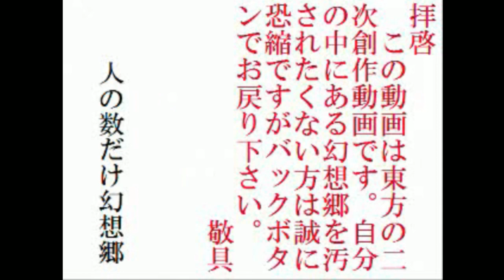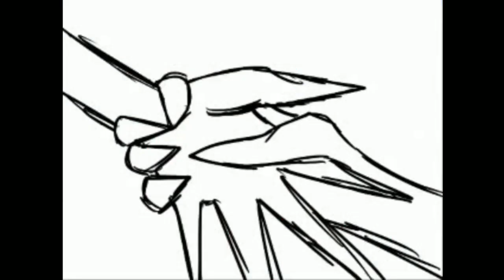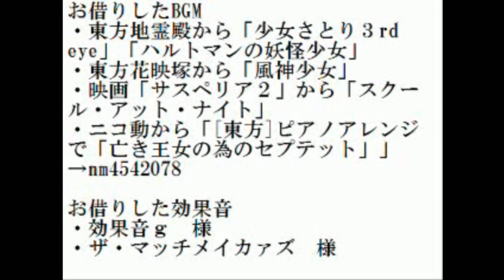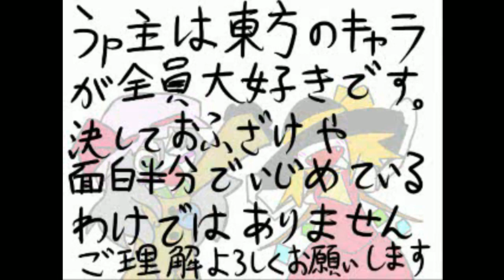Koishi Komeiji's Heart-Throbbing Adventure Part 4 (English)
Uploading these because the originals (on YouTube) were taken down following the changes to unlisted videos by YouTube